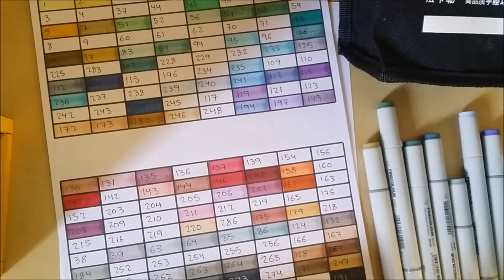Material de dibujo: Rotuladores Finecolour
Os dejo el link de la tienda donde los pedí. En la descripción del artículo viene el listado completo de rotuladores. Una vez hecho el pedido sólo hay que mandarles un mensaje con los que quieres:

No olvidéis que podéis seguirme en Facebook (Sarah con Hache) , Twitter (sarahconhache) o Instagram (sarahconhachecartoonist)

Un abrazo enorme a todos